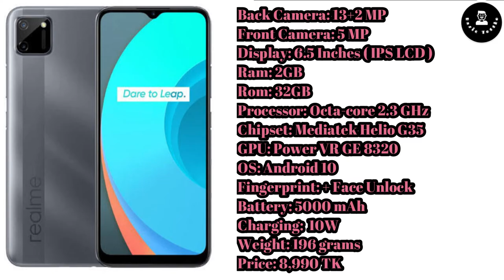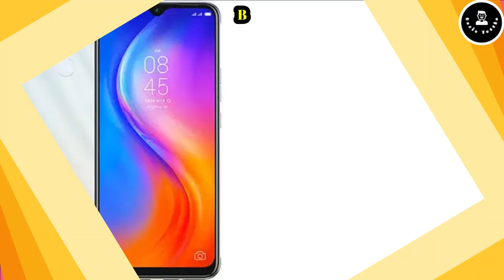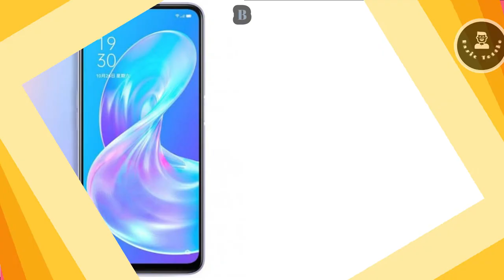Under 12k Top 10 Smartphones / কম দামে সেরা স্মার্টফোন 2021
Welcome to Basic Tottho channel. This video i will show,Under 12k top 10 Smartphone, কম দামে সেরা স্মার্টফোন Smartphone Price In Bangladesh. Best smartphone _.This channel you can find a lots of tips and tricks about Android mobile / YouTube updates / Mobile Reviews and Technical information / .I am offering you to learn something new about android phone, mobile reviews and all YouTube updates.I speak about new apps some hidden options and some awesome tips what can make your phone fast ,easy and smart, all helpful tips and tricks .

Thanks.
best mobile under 10000 in bangladesh,
best mobile under 15000 in bangladesh,
mobile,
android,
bd mobile,
bangladesh mobile,